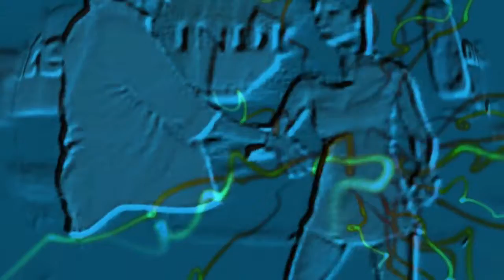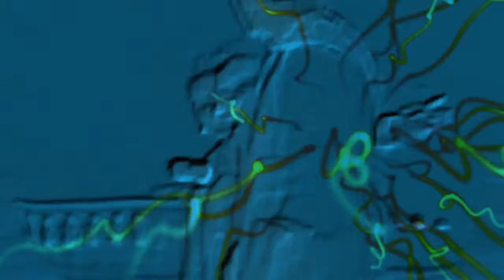TRANQUILITY Written & Produced By Vinnie Barrett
"TRANQUILITY" by Al Johnson
 Written & Produced By Vinnie Barrett